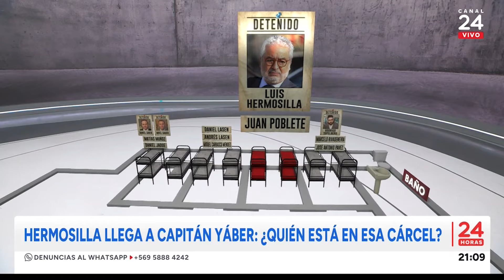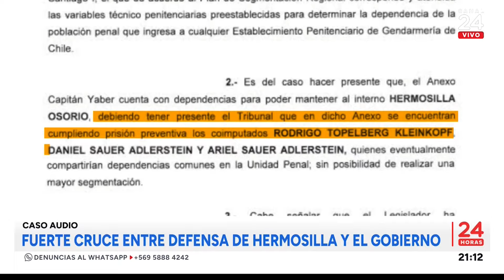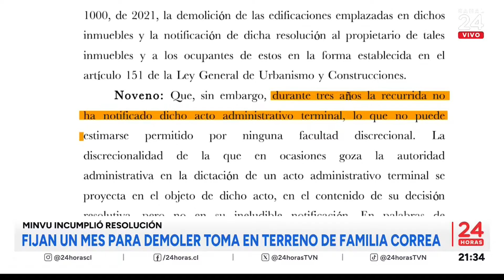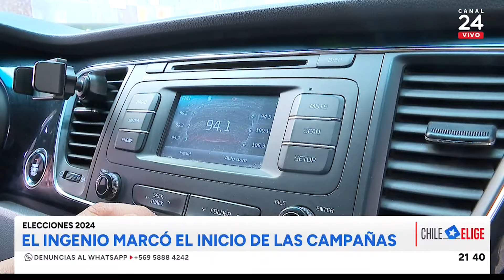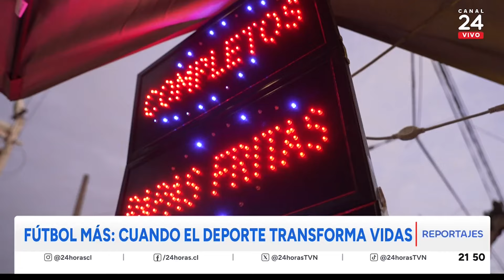24 Horas Central - Miércoles 28 de agosto 2024